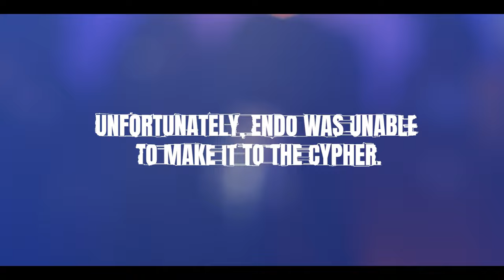HBE - The Originalz Cypher - 2022: Jun Tzu, Rin Iz Lit, T mike, JBatz, Wee Joe, Endo , Rizz, FSJ...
Hotbox Entertainment is a new platform/recording studio located in Belfast trying to support and enable the growth of the music and entertainment scene withing Northern Ireland and the Republic of Ireland. We offer vast number of services ranging from Music recording studio, Audio mixing and mastering, Podcast & Interview, Live sessions, Music Videos, artist Development and Management.